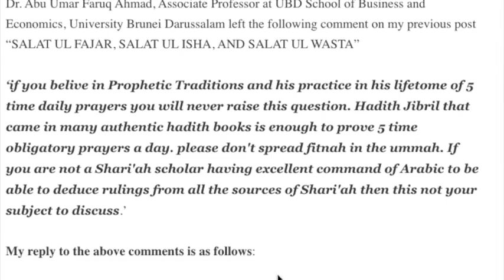NON QURANIC SHARIA IS A SATANIC INVENTION OF ARAB PAGANS AND ASSOCIATE ZOROASTRIAN PERSIAN IMAMS IN